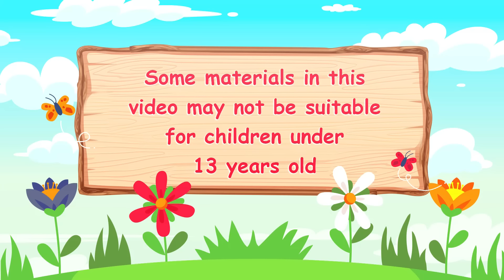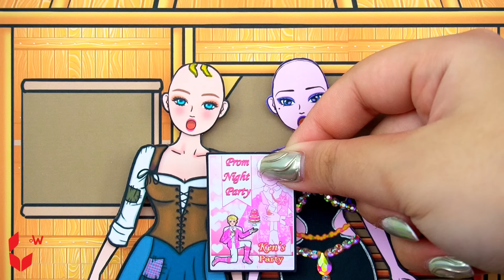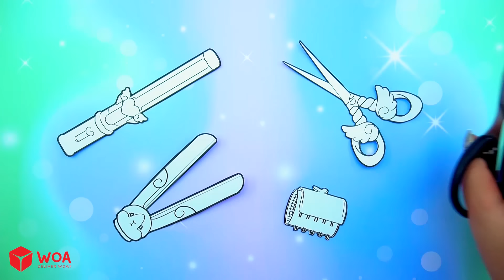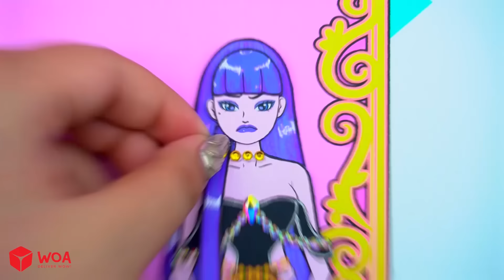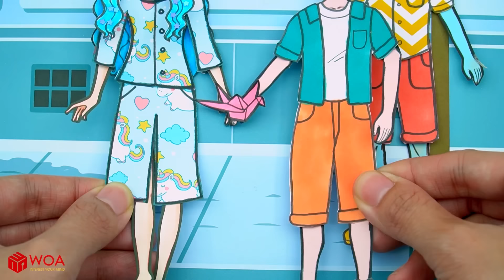[🐾paper diy🐾] Rapunzel Rainbow Makeup Christmas Party Prom Dress | Rapunzel Compilation 놀이 종이